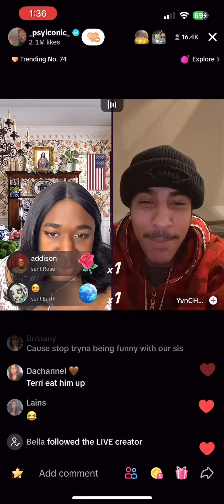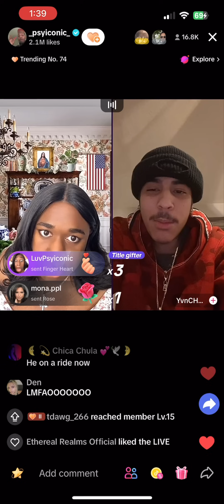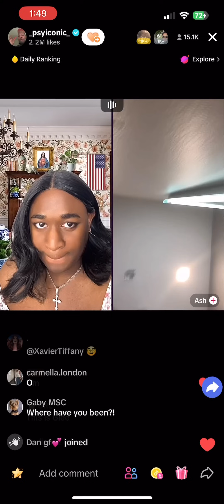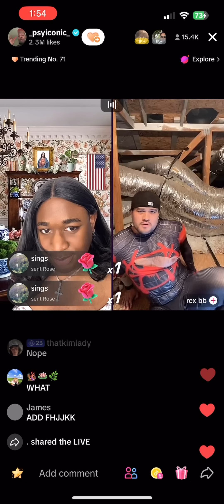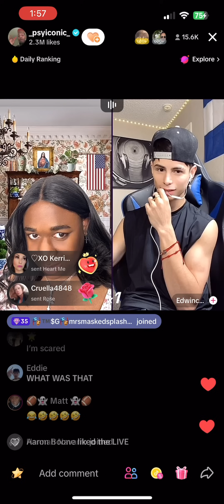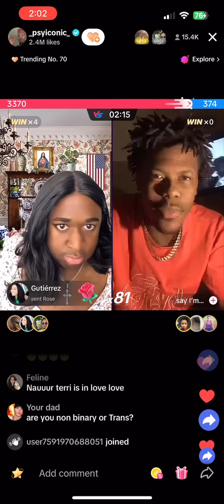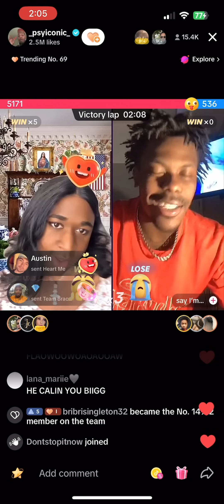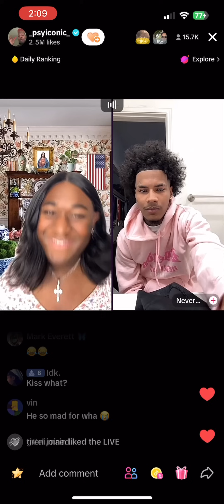“HE WANNA K*SS ME!” | Terri Joe (LIVE)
Related: prettyaxme live reaction ziwe funny moments best moments h3h3 bob the drag queen doja cat trisha paytas interview singing city girls johnny gas station kelon Christian